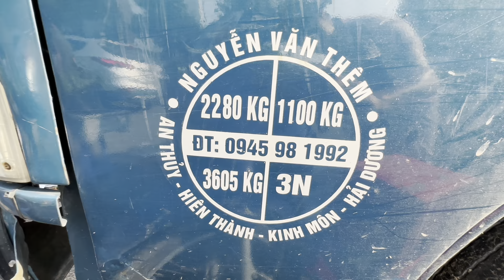GIÁ NÀO CŨNG BÁN, PHIÊN NÀY TOÀN LỖ CÓ NHIỀU CÂY ĐẸP, ALO ĐỂ ÉP GIÁ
Bonsai chợ Vạn Phúc